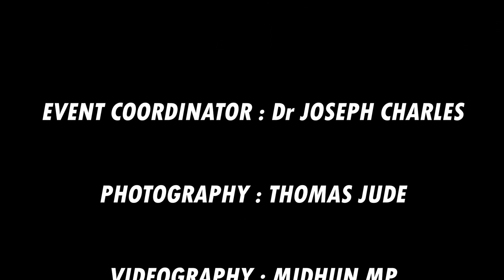Inauguration of the Management Development Programme on Leveraging Data for Better Decisions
School of Management, Kristu Jayanti College (Autonomous), Bengaluru, conducted the first Management Development Programme (MDP) of the academic year 2022-23 on the theme, ‘Leveraging Data for Better Decisions’ in collaboration with Institute of Analytics (IOA), UK, on 2nd & 3rd December, 2022.